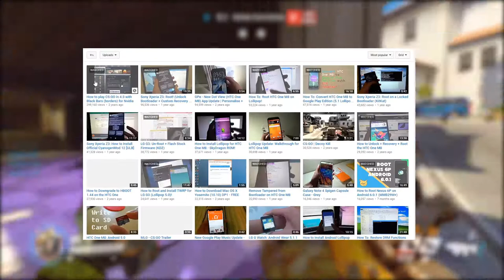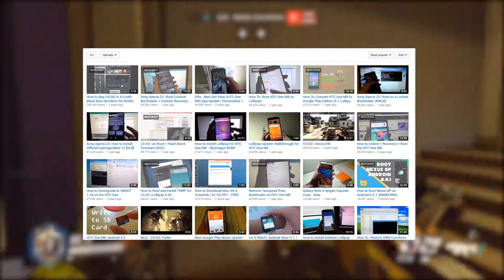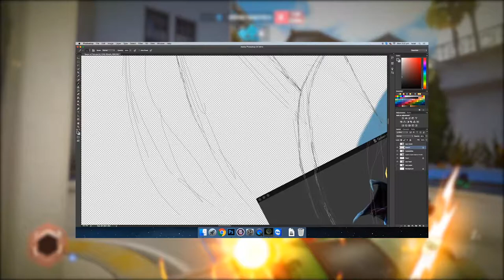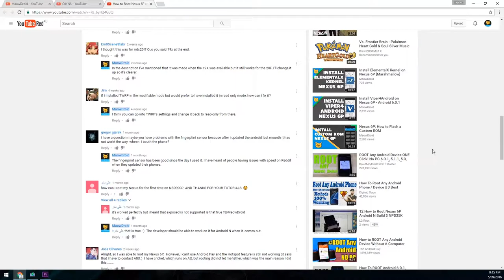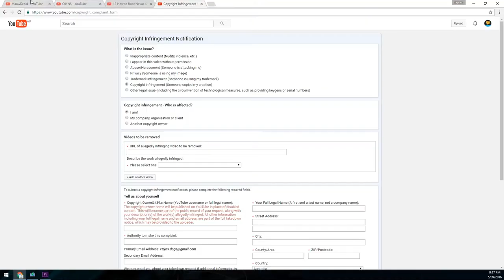Channel Update 1.0 - 3K Subs! :D and Channel Directions?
Hey guys! Thank you so much for 3,000+ subs! I'm a little late but it still there. ;)

or would you rather see everything on one channel, so it's a little easier to find? Personally, I'd prefer the latter, having one channel to maintain but I'm afraid that subscribers from my tutorial videos may not want to see them. :)

Thanks to everyone out there! :) - and I'll talk to you guys in the next one.